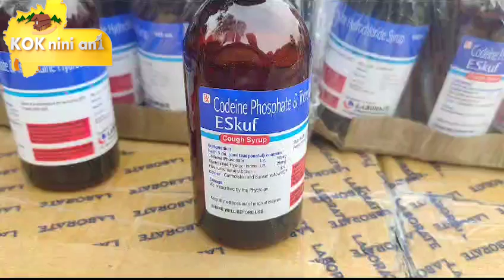2 CRORE NI PHEKJAKNAI COUGH SYRUP ROMKHA CHURAIBARI POLICE GATE O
HASTE TRIPURA TABUK INDIA NI NO 1 UNGWI TONGKHA DRUG GANJA PHEKJAKNAI MANWI ROKNI BANIA KHWLAITHANI ...